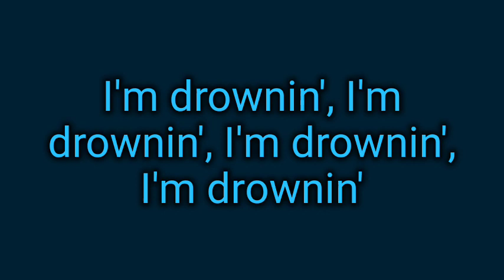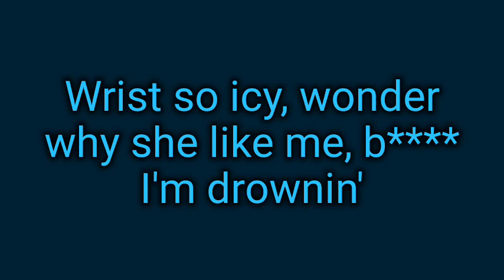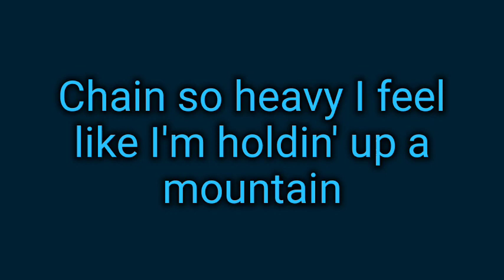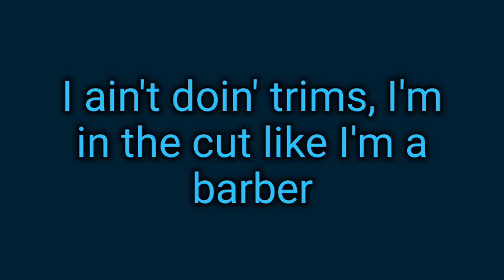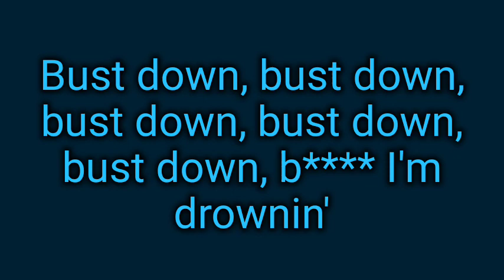A Boogie Wit Da Hoodie - Drowning (lyrics)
lyrics to drownin by a Boogie Wit Da Hoodie